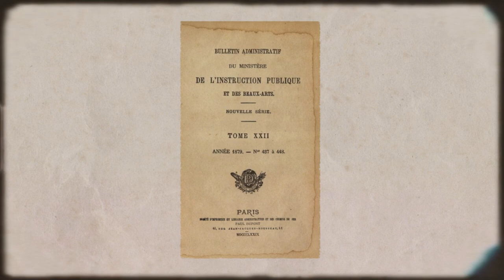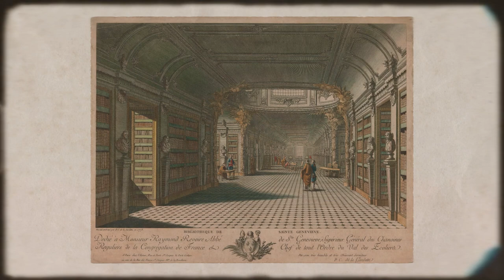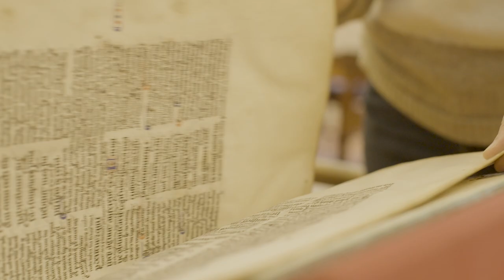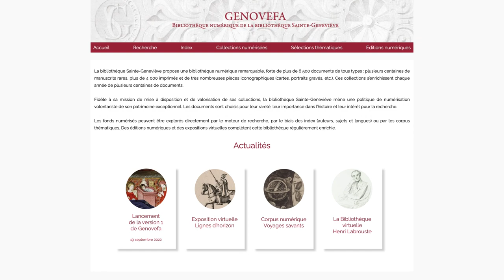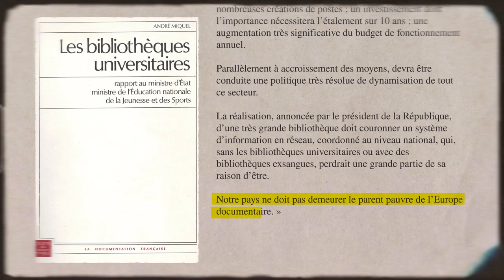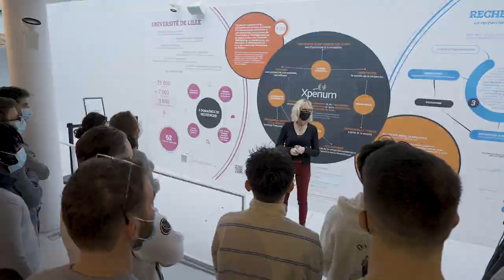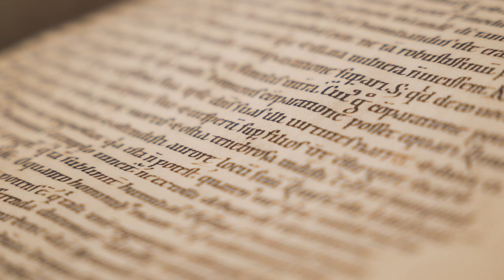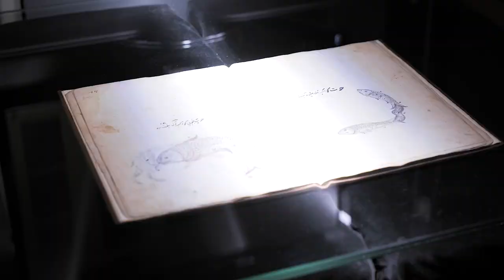La révolution silencieuse des bibliothèques universitaires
Elles n'existaient quasiment pas au XIXe s., et sont devenues des lieux de science à part entière.

- 0:00 : Naissance des BU
- 1:30 : Sainte-Geneviève, universitaire avant la lettre
- 4:56 : Richter, une pionnière
- 8:02 : Lilliad, de la BU au learning center
- 10:30 : BNU de Strasbourg, la BU musée